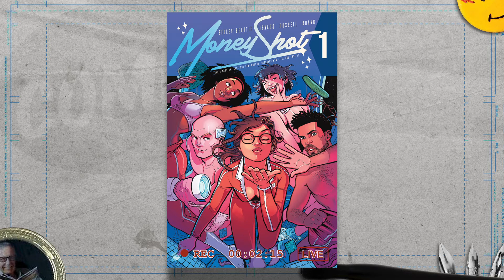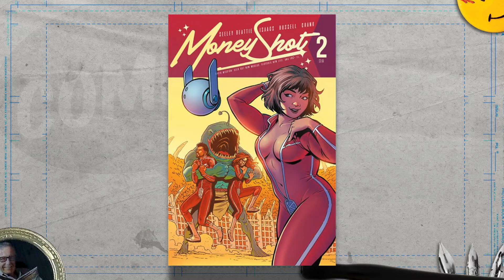A Look at Tim Seeley and Money Shot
A look at the concept of Money Shot, a new series by Vault Comics, written by Tim Seeley and Sarah Beattie, and illustrated by artist Rebekah Isaacs... and moreso a look at Tim Seeley and his unique approach to comics. Known for his work on Hack/Slash, Revival, GIJoe, Grayson and the book Jesus vs. Vampires set in a post-apocalyptic Christian-run society... Seeley brings new concepts to comics. A look at Money Shot, but also some commentary on why Seeley's work is appreciated in today's comic market.